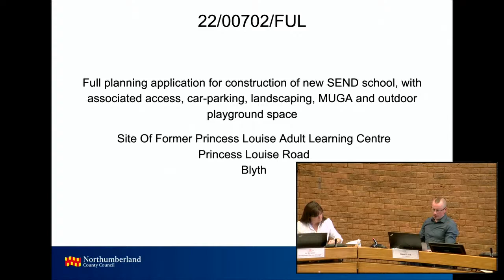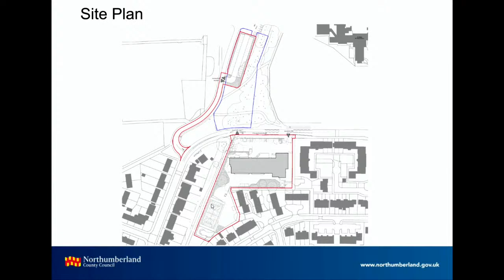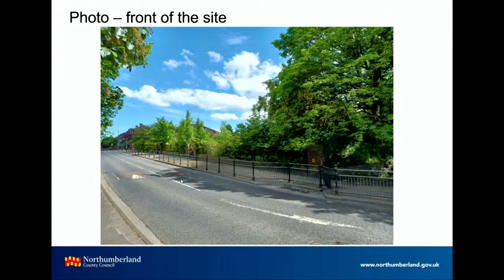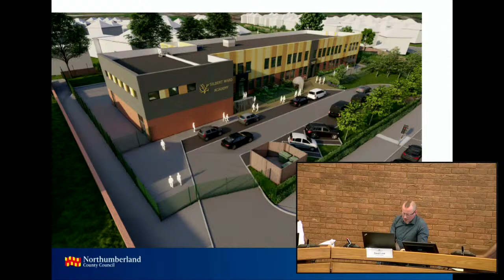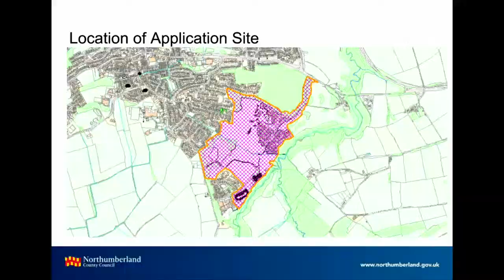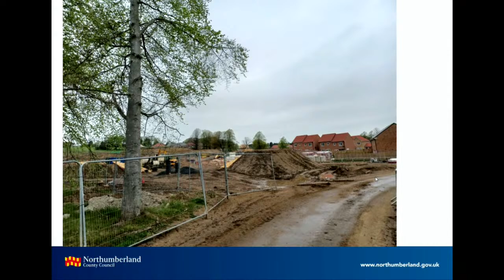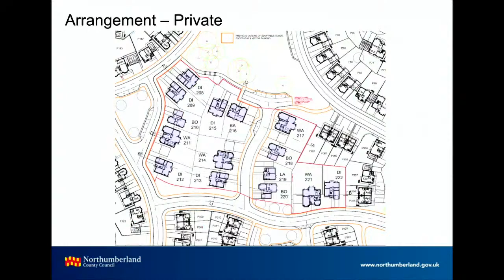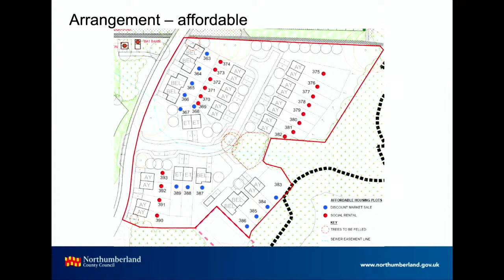Meeting of Strategic Planning Committee on Tuesday 5 July at 4pm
If the live stream of this meeting does not appear automatically after the designated time please refresh/reload this page and look for the words LIVE in the corner of the video.